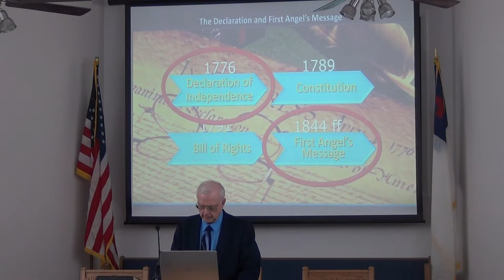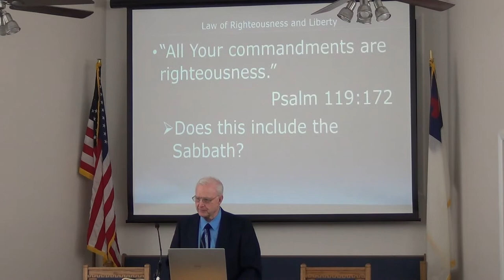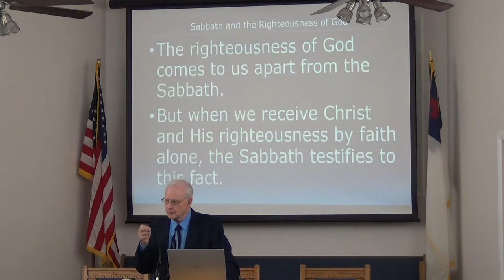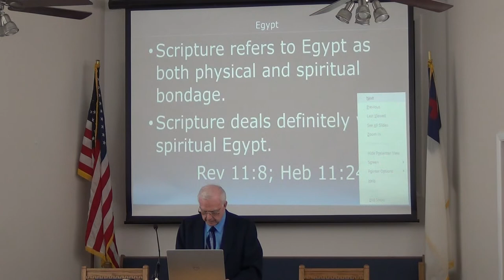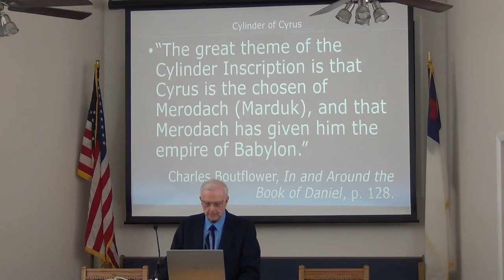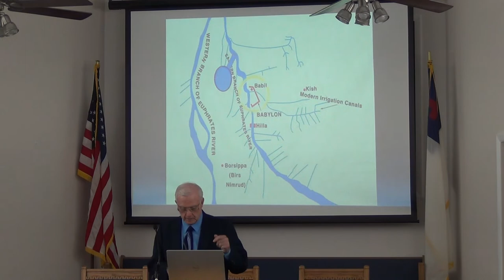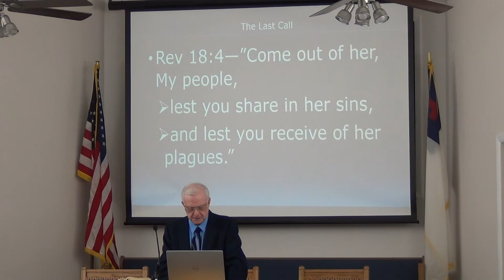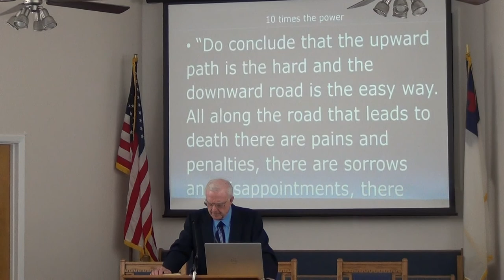NSBSDA - Feb. 18, 2022 The Sabbath, Justification by Faith, & Liberty of Conscience Jerry Finneman